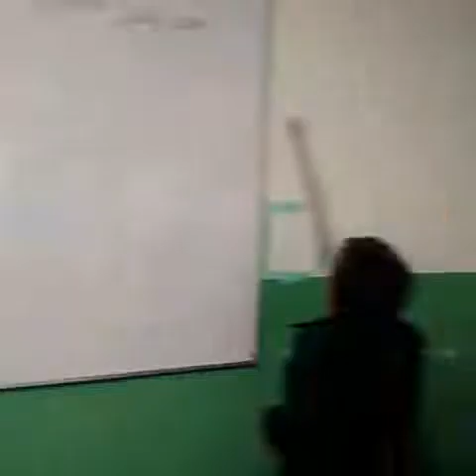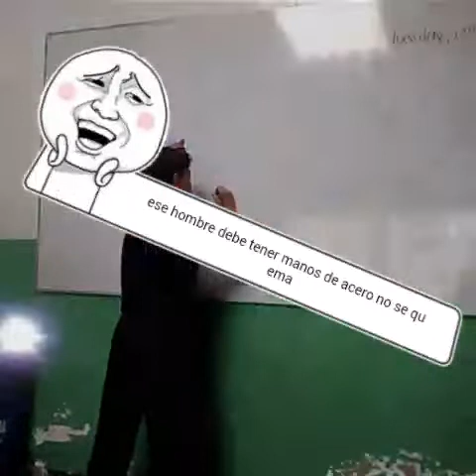(Santiago daza) tipos de comerciales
Esperó que les encante